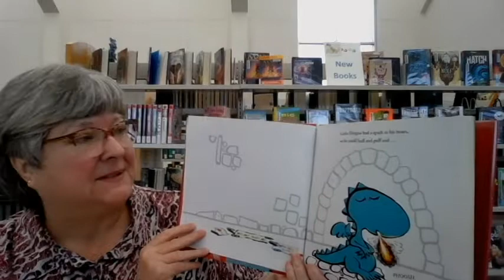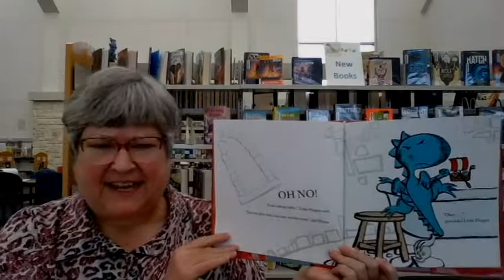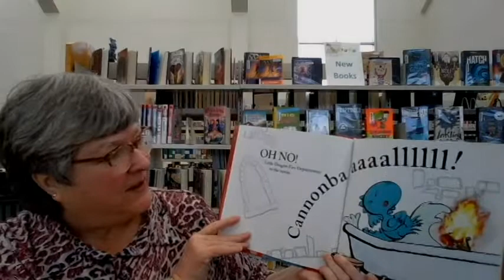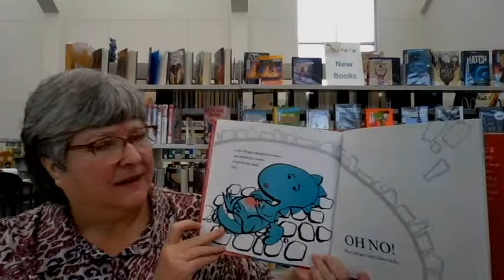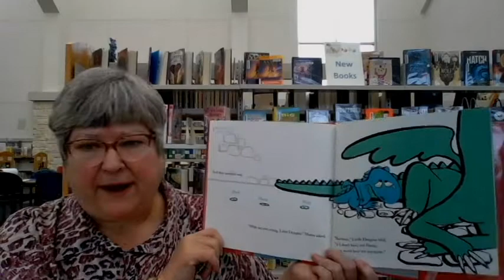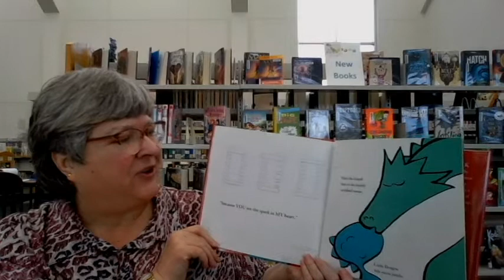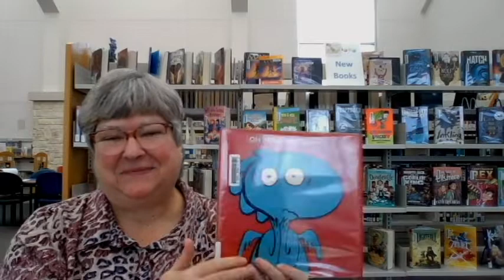Oh no, Little Dragon!